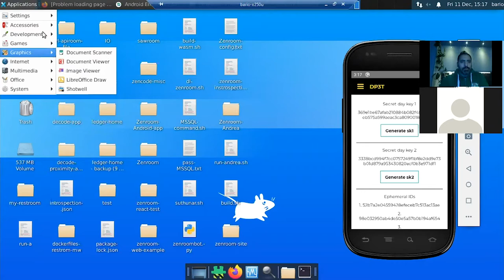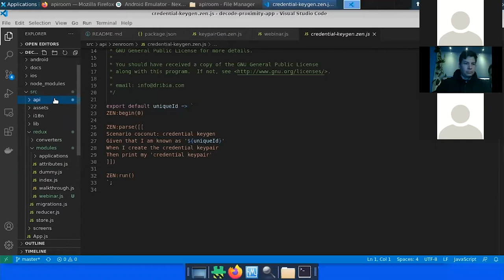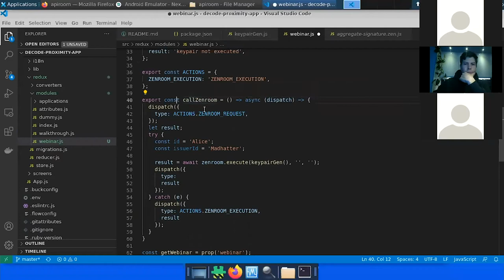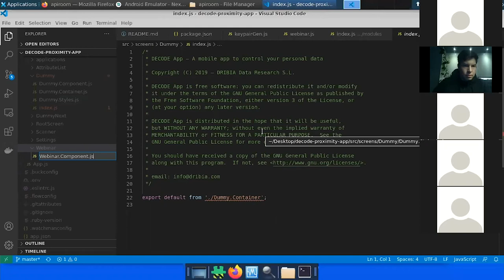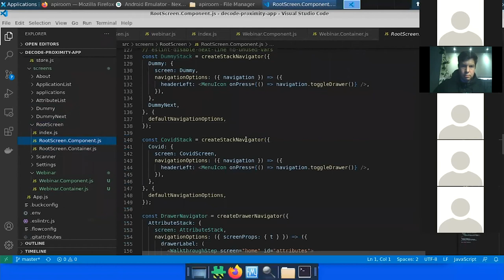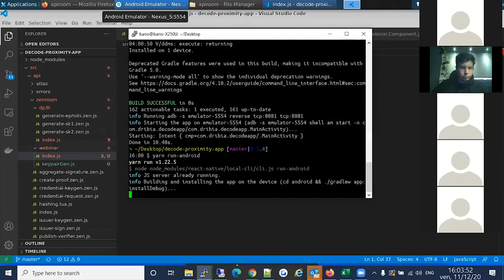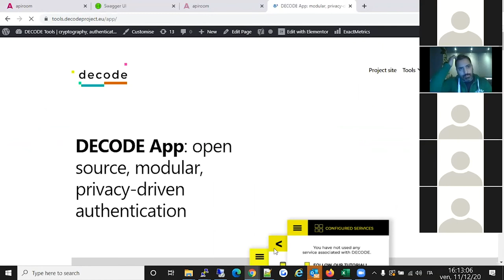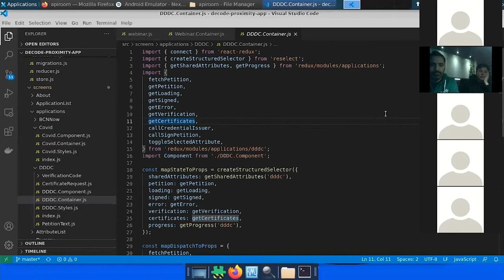Webinar: DECODE App walkthrough and live coding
The fixes needed to make the app work after the live coding are in this video